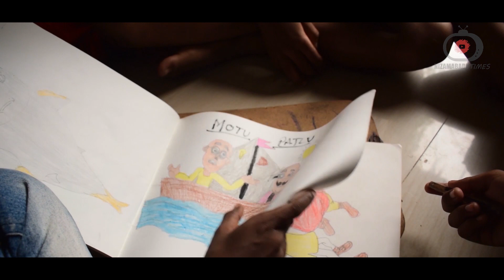THIS KID REMINDS THE WORD TAARE ZAMEEN PAR || J.BHARGAV|| ARTIST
MEET THIS KID, SELF - LEARNING ARTIST
HE REMINDS THE WORD TAARE ZAMEEN PAR
J.BHARGAV - ARTIST